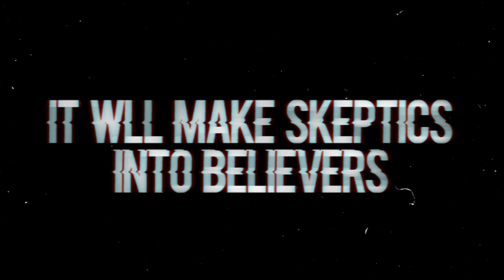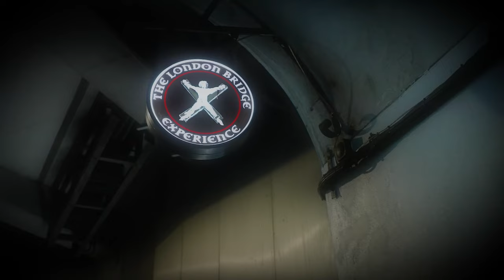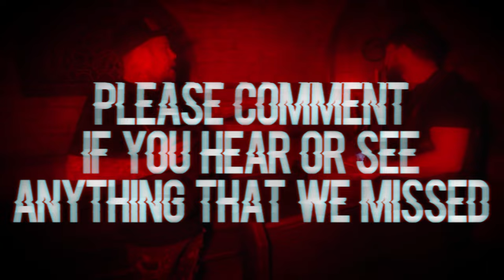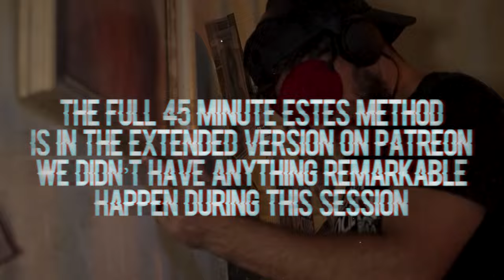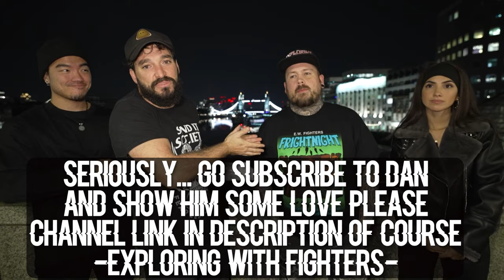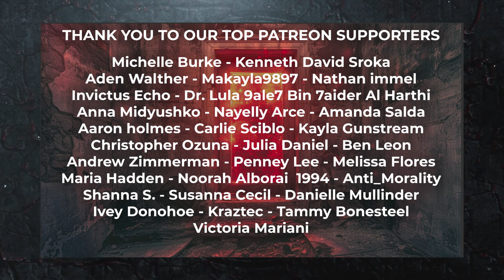OVERNIGHT in SECRET CATACOMBS of LONDON with 100,000 BODIES *TERRIFYING PARANORMAL EVIDENCE*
The paranormal evidence captured in the haunted church is 😱 OVERNIGHT in SECRET CATACOMBS of LONDON BRIDGE with 100,000 BODIES *TERRIFYING PARANORMAL EVIDENCE* -- GET YOUR OCTOBER MERCH BOX NOW **GHOST TOOLS WILL BE IN 250 RANDOM ORDERS** Everything helps support the channel!

This is night 5 of 8 of the best videos we have ever made from our UK & Ireland series featuring Paranormal Files, Exploring with Fighters & more! Hell Fire Caves, Pendle Hill, Ancient Ram Inn, Skirrid Inn, London Bridge Tombs, Wicklow Gaol, Devil's Island & Hell Fire Club.

This place is FANTASTIC from the bar/restaurant upstairs to the haunted attraction downstairs and everything else about it.   Highly recommend for my UK friends or visitors to London!

DAN | EXPLORING WITH FIGHTERS   @ExploringwithFighters